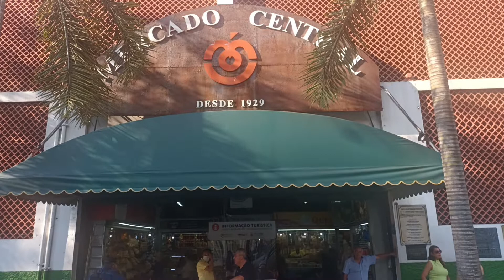1° Chamada - 2 Anos da Ambix - Companhia da Bebida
Whisky e Outras Bebidas Diversas – Curiosidades – Informações